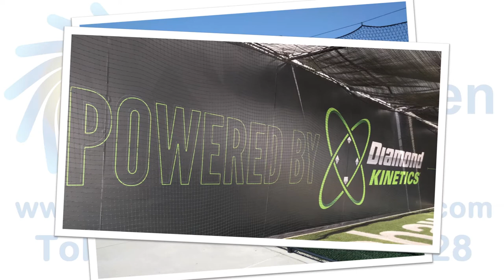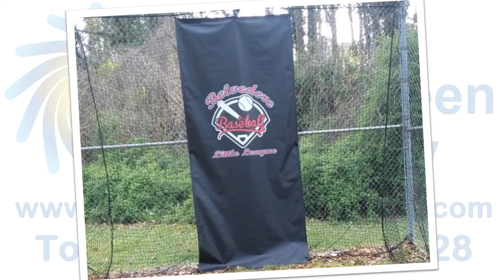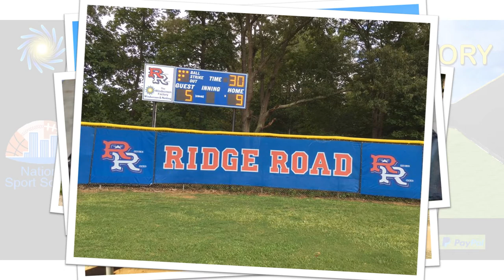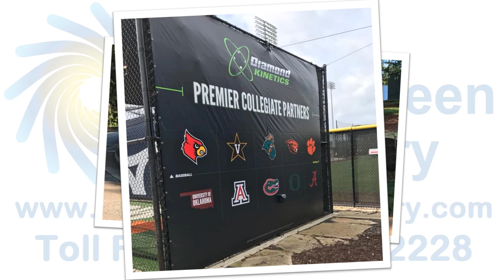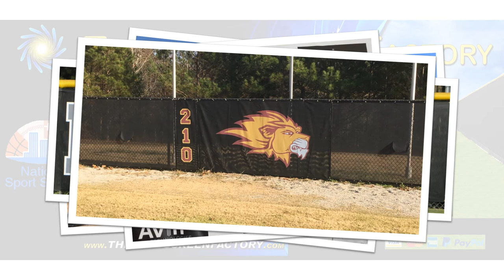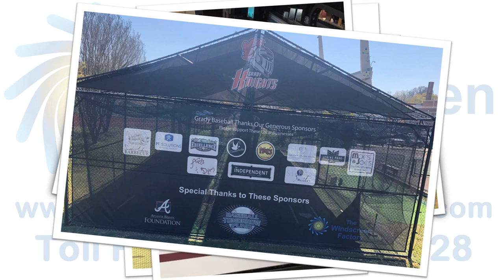Windscreen Factory - Job Pictures & Contact Information